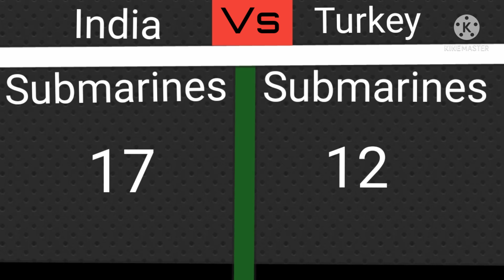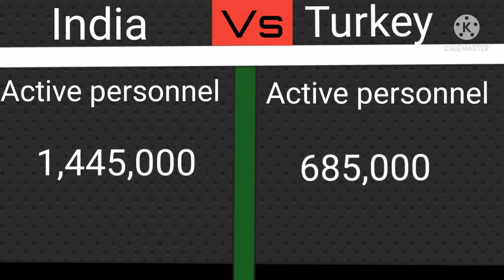India vs Turkey comparing || who are powerful 2022 || White stats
White stats